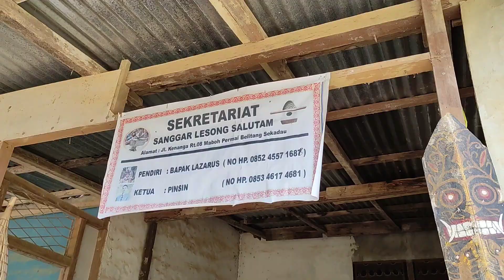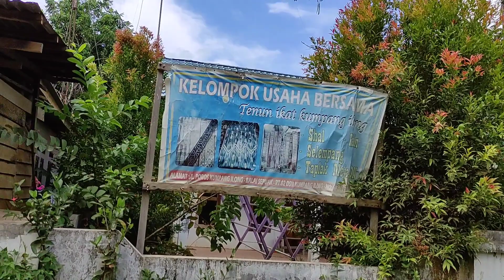Vlog #1 Perjalanan ke Rumah Panyai Sungai Antu (Sanggar Salutam dan Tenun Ikat Kumpang Ilong)